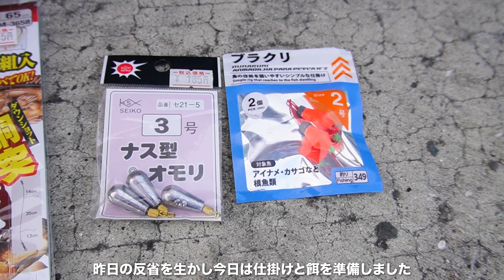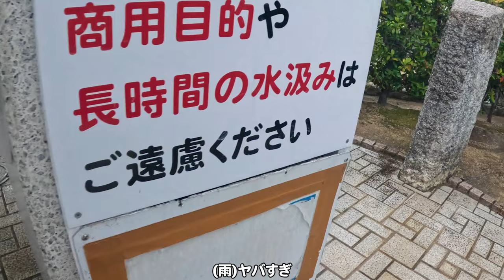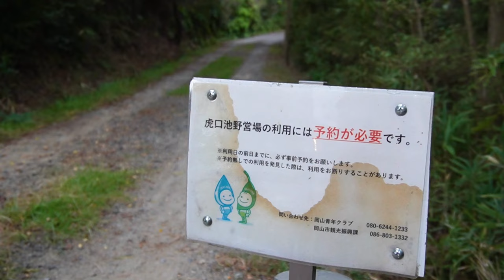［0円生活］お金なし。電波なし。無人キャンプ場で雨の車中泊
まいど！おおきに！ゆめばんです！

岡山県に入りました！
今回は全くお金を使わずに生活する
リアルな日常をお届けします。

- ゆめばん - 🙋‍♂️こたろう　🙋‍♀️のの
➡小学校から同じ幼馴染の2人

私たちは５６万で購入した中古のバンを
キャンピングカーに改造し
2023年4月から日本一周をしています！

私たちの旅のテーマは
「また帰る（帰りたい）心のホームを全国に作る旅」